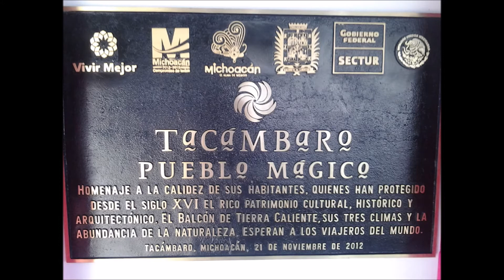LAS CIUDADES JOSE ALFREDO JIMENEZ ENSAYO CASERO **CHAAJOO**